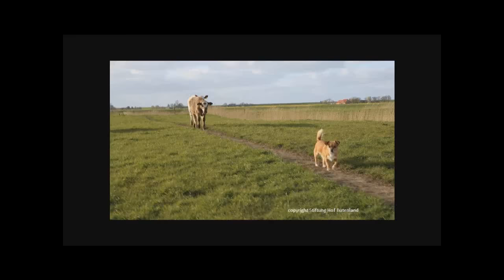Wege entstehen dadurch, dass man sie geht.....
(Franz Kafka)

Mit Pumba, Anton, Jule, Princessa und Pino-Bär

Hof Butenland ist ein Lebenshof für sogenannte Nutztiere, aber auch Haustiere, die vor der Schlachtung, dem Hungertod oder aus schlimmer Vernachlässigung gerettet werden konnten. Die Tiere, die hier leben, brauchen keinen Nutzen mehr zu erfüllen, sondern können das tun, wofür sie auf der Welt sind: leben.

Hof Butenland is a farmed animal sanctuary. We rescue and provide lifelong care for animals that have been saved from slaughter, neglect, exploitation and abuse. Hof Butenland is their lifetime home now.